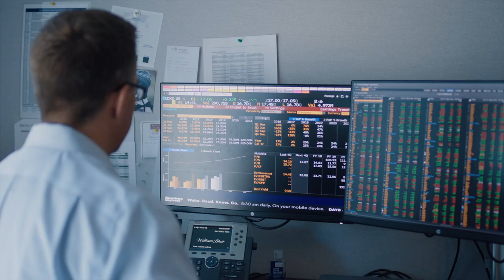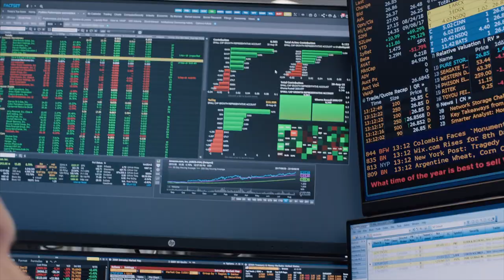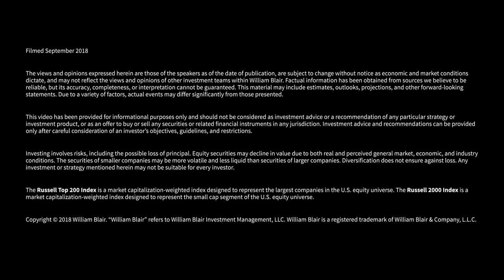Finding Opportunities in Small Cap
Small cap stocks can be underappreciated by investors due to a short term focus, lack of understanding, and/or lack of information, which create opportunities to add alpha.

At William Blair, our active culture creates a dynamic environment in which we are continuously evolving in pursuit of better client outcomes.

Active Never Rests: Discover how active is more than just an investment approach

The views and opinions expressed herein are those of the speakers as of the date of publication, are subject to change without notice as economic and market conditions dictate, and may not reflect the views and opinions of other investment teams within William Blair. Factual information has been obtained from sources we believe to be reliable, but its accuracy, completeness, or interpretation cannot be guaranteed. This material may include estimates, outlooks, projections, and other forward-looking statements. Due to a variety of factors, actual events may differ significantly from those presented.

This video has been provided for informational purposes only and should not be considered as investment advice or a recommendation of any particular strategy or investment product, or as an offer to buy or sell any securities or related financial instruments in any jurisdiction. Investment advice and recommendations can be provided only after careful consideration of an investor’s objectives, guidelines, and restrictions.
Investing involves risks, including the possible loss of principal. Equity securities may decline in value due to both real and perceived general market, economic, and industry conditions. The securities of smaller companies may be more volatile and less liquid than securities of larger companies. Diversification does not ensure against loss. Any investment or strategy mentioned herein may not be suitable for every investor.

The Russell Top 200 Index is a market capitalization-weighted index designed to represent the largest companies in the U.S. equity universe. The Russell 2000 Index is a market capitalization-weighted index designed to represent the small cap segment of the U.S. equity universe.